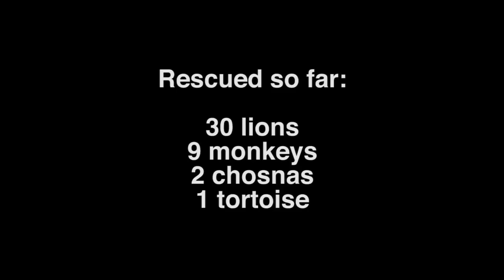Operation Spirit of Freedom - the historic ADI mission to save wild circus animals in Peru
Operation Spirit of Freedom is a record-breaking rescue mission undertaken by Animal Defenders International, in collaboration with the Peruvian Government, to enforce the ban on wild animals in circuses in Peru, and begun a similar initiative in Colombia. Over 100 animals have been rescued during the mission, with native species relocated to ADI-constructed jungle habitats in the Amazon. The conclusion of the epic mission was the relocation of 33 lions to South Africa. Support our life-saving work